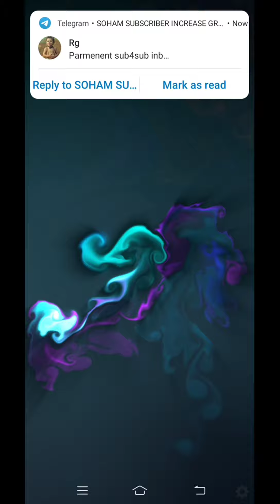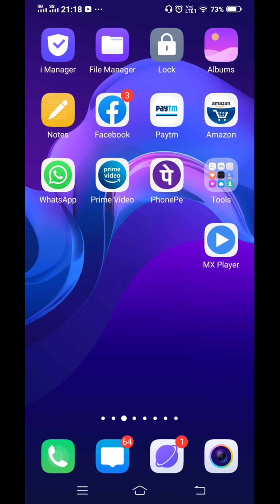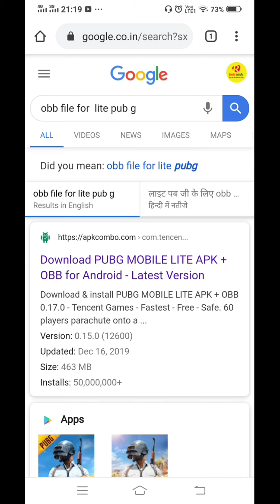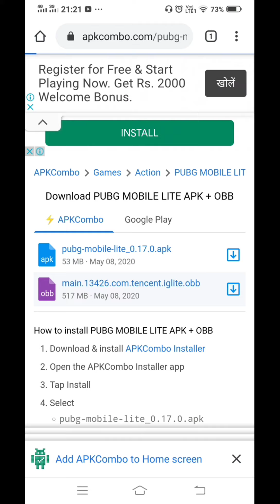How to download obb file in PUBG & PUBG lite | download paused because wifi disabled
Hello Guys,
Is video mein ye Bataya ha ki aaap Pubg ke problem kaise Solved kar payenge, ye BHT hi bada problem hain sabhi ka, sabhi logo k sath ye problem ho Raha hai , so please video Ko end tak jorur dekhna...kyuki ki is video mein puri jankari k sath proof k sath Solved kar diya Gaya hain. THANK YOU

search keywords-